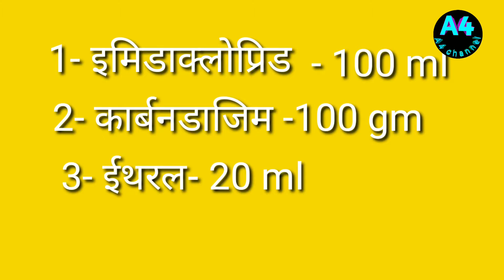गन्ना पेडी में अधिक टेलरिंग, बड़वार व बीमारियों से मुक्ति के लिए फार्मूला, sugarcane crop.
1-गन्ना पीढ़ी में अधिक टेलरिंग
2-बीमारियों से मुक्ति के लिए फार्मूला
3- अत्यधिक पैदावार के लिए